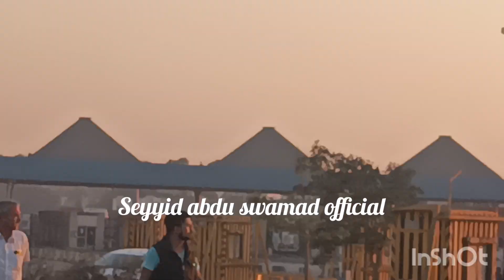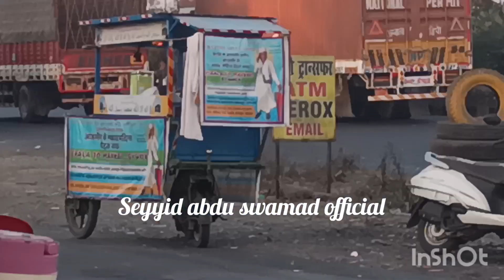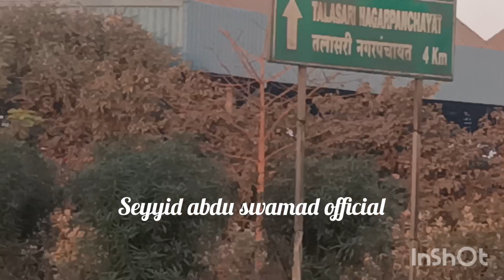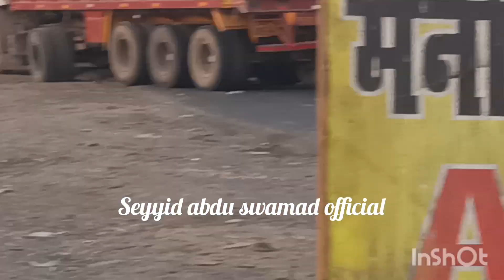21 January 2023 dream journey Kerala to ajmear to makka madeana bay foot bay walk insha allah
day 118